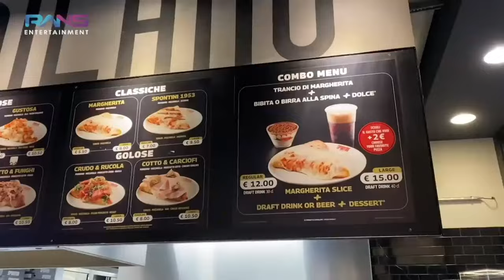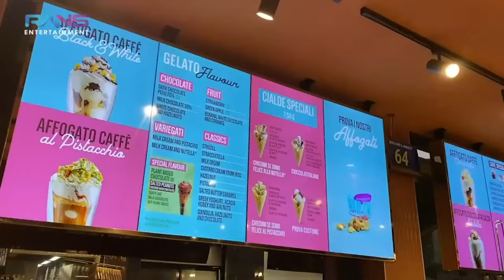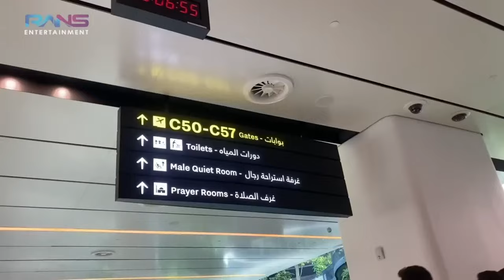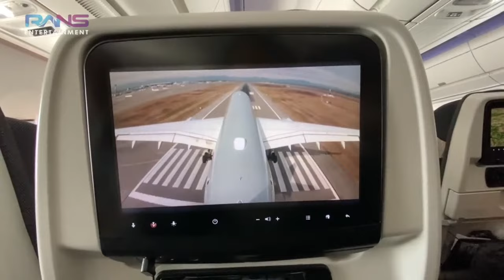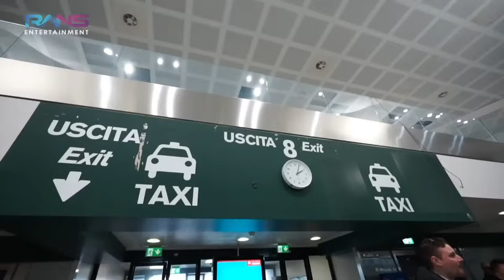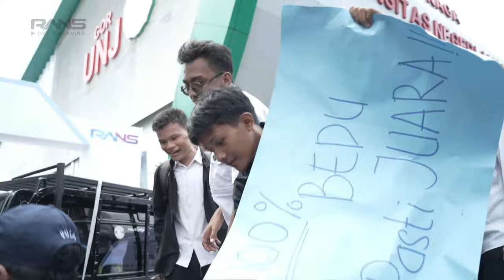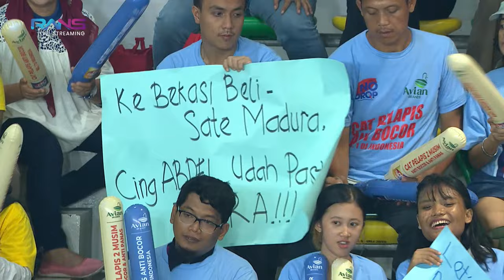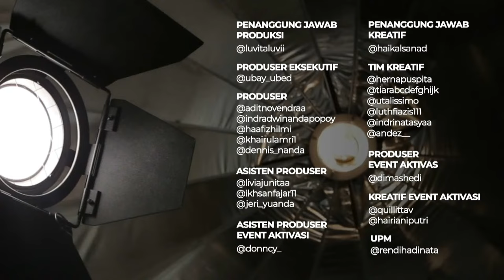TURNAMEN OLAHRAGA SELEBRITI INDONESIA SEASON 2 - EPS 6